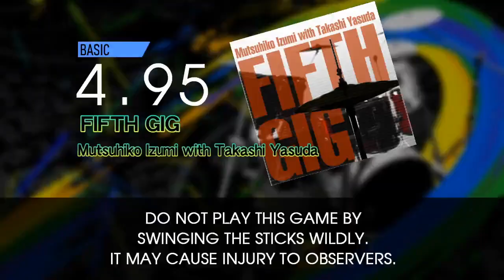【GITADORA】 FIFTH GIG (EXTREME ~ BASIC) Drum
From GuitarFreaks & DrumMania XG2

(9.70) EXTREME 0:01
(8.45) ADVANCED 1:52
(4.95) BASIC 3:44

BPM: 120

Artist: Mutsuhiko Izumi with Takashi Yasuda

Recorded with DTXManiaXG ver.K v3.53 Custom Build